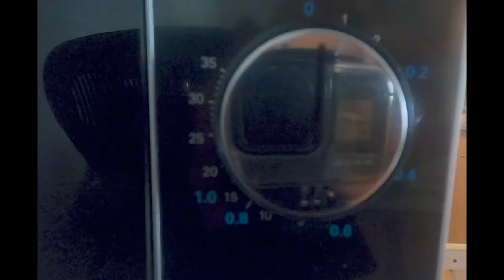Siomay yummy yummy | review | streetfood online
Hi all,

Siomay is a local cuisine in Indonesia or any other region. The filling ingredient of these siomay is fish with spicy peanut sauce as topping. There's no bad smell after heated up (both in microwave or traditional steaming). I like this type of siomay!

The texture of these siomay is soft, tender and a slightly chewy. The flavour is umami, savory and slightly sweet in peanut sauce.
If you're in Jakarta or in Indonesia, and want to taste it, you could order those on IG: @  tokotia2809 . It can be delivered via "ojek online" or paxel, same day delivery!